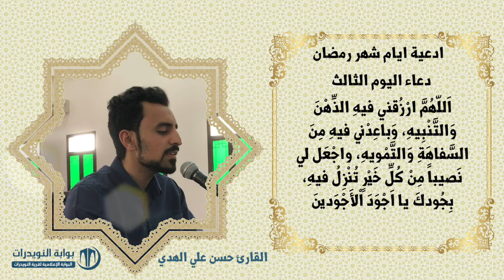أدعية ايام شهر رمضان المبارك - دعاء اليوم الثالث - بصوت القارئ حسن علي الهدي